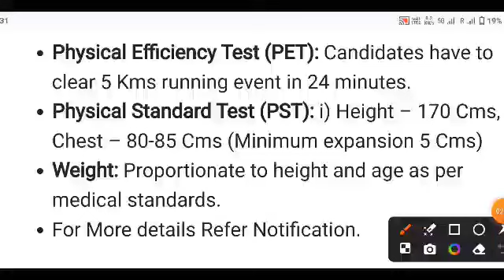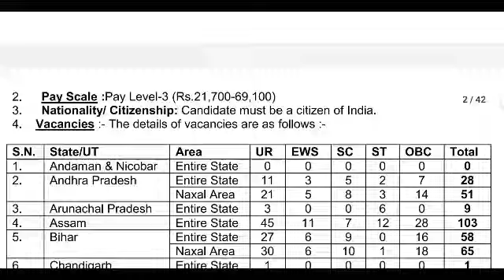फायरमैन भर्ती 2024 || Fireman New Vacancy 2024 || Fireman Recruitment 2024